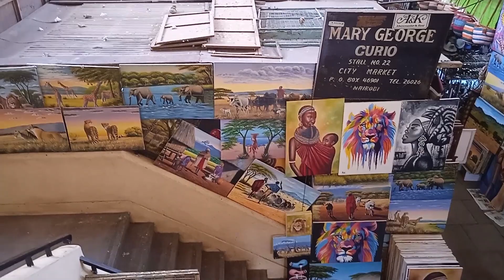Nairobi City Market BEAUTIFICATION,Kenya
Nairobi is the capital city of Kenya in Africa.